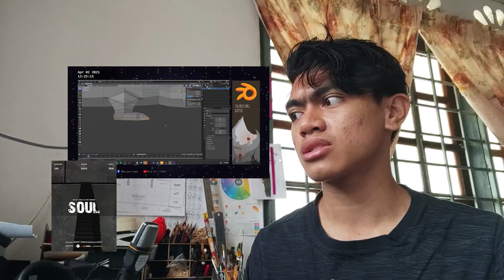39. Ahmad Muizzuddin - The Making of Soul